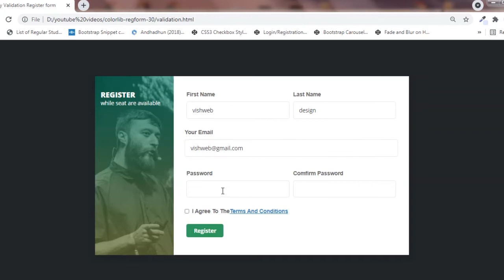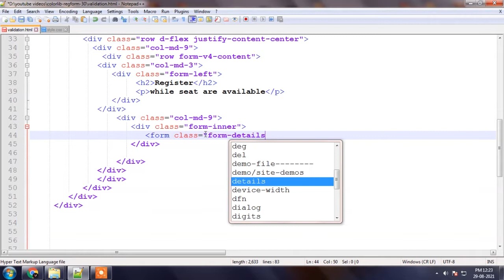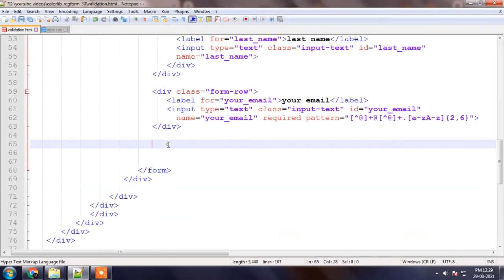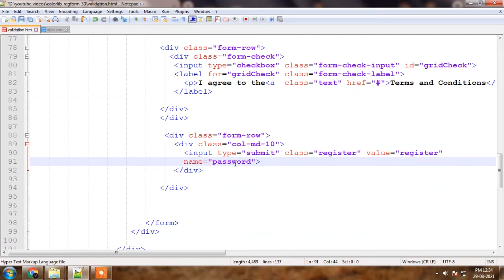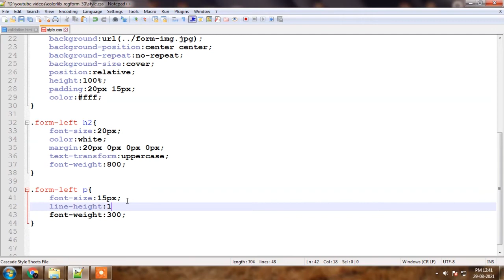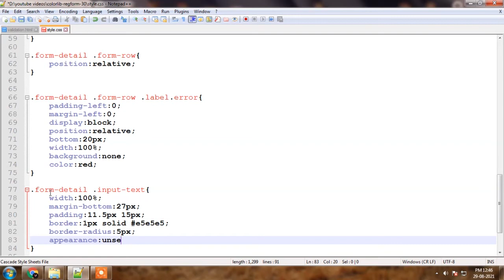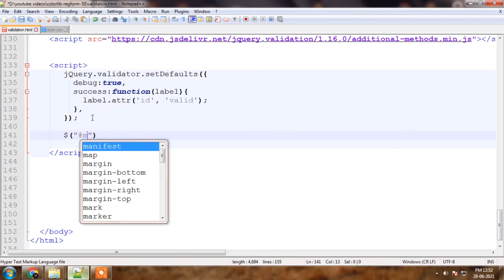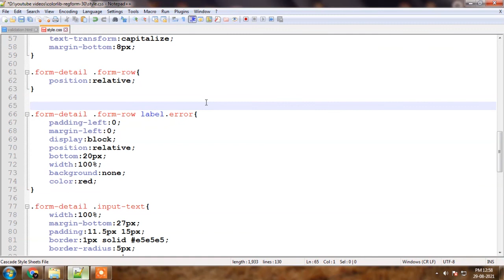Jquery form validation | Registration Form Validation | Using jQuery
Jquery form validation in Hindi | Registration Form Validation Using jQuery ,Html Css

jquery form validation tutorials in hindi
form validation jquery
registration form validation using jquery